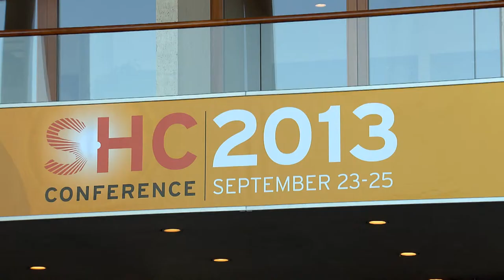Korbinian Kramer, Fraunhofer ISE, at SHC 2013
This interview was held with Korbinian Kramer, Head of Test Lab at Fraunhofer ISE, at SHC 2013 in Freiburg in September 2013. Kramer discussed the path toward harmonisation and certification of standards for solar thermal technology.